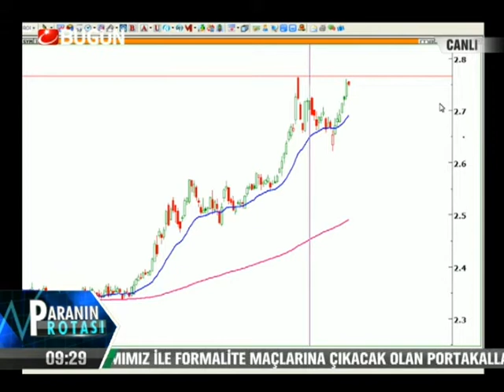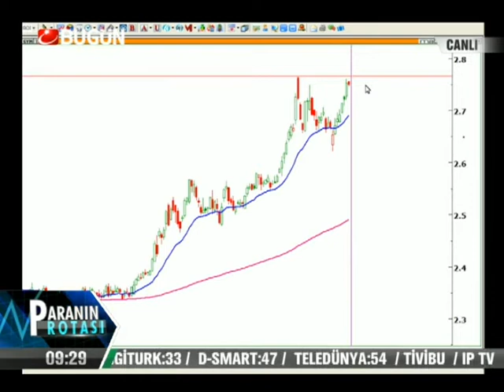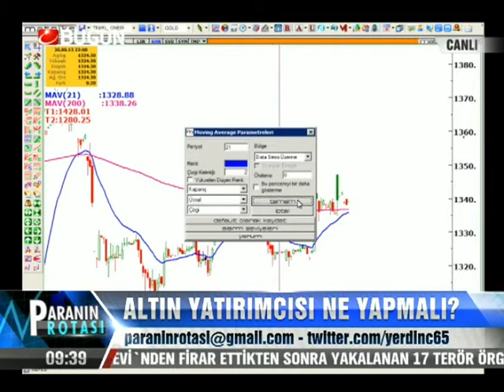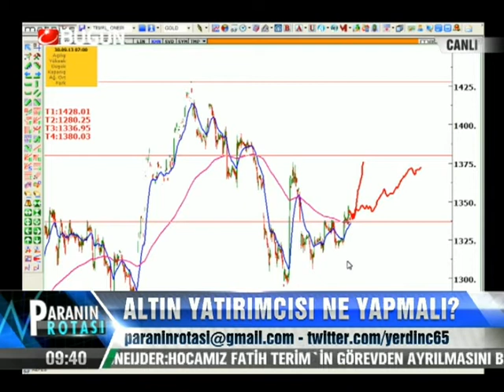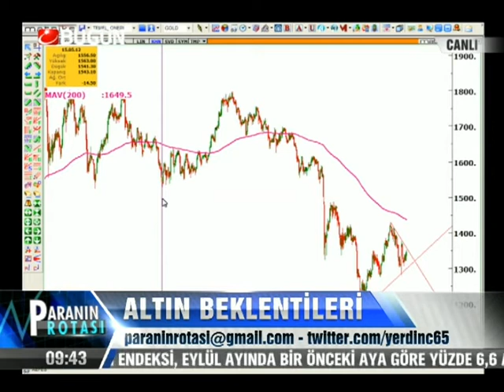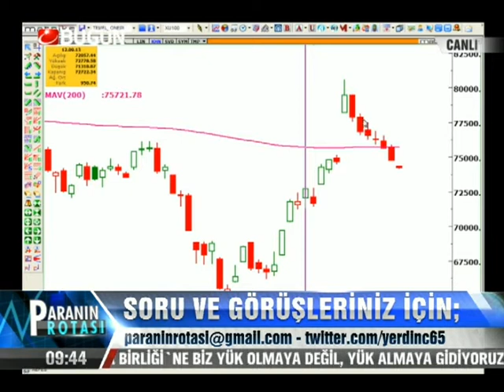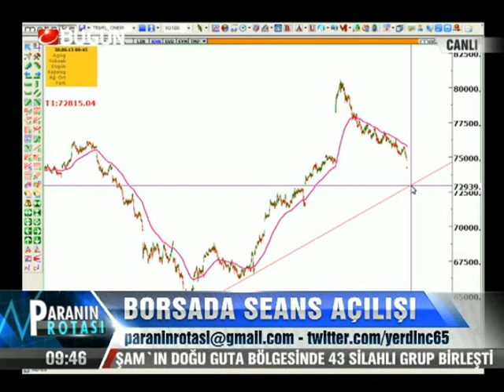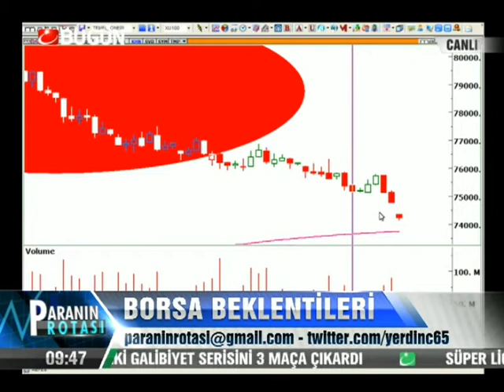30.09.2013-Pazartesi-Paranin Rotasi-Yasar Erdinc-BugunTV-Record